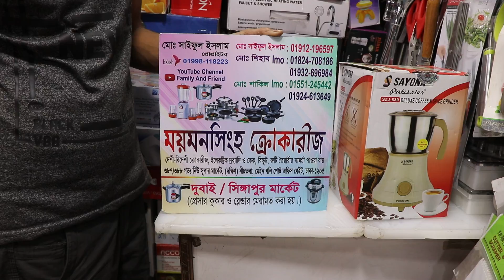শক্তিশালী ও মজবুত মশলা গ্রাইন্ডারের দাম /heavy grainder price(Family And Friends)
Shopping Tv

ঢাকা নিউ সুপার মার্কেট
পোস্ট অফিসের গলি দিয়ে ক্রোকারিজ মার্কেটে ঢুকতে হাতের বামে 387,388 নম্বর দোকান (ময়মনসিংহ ক্রোকারিজ )
*Family And Friends
*Shopping Tv
*Manhamoni lifestyle